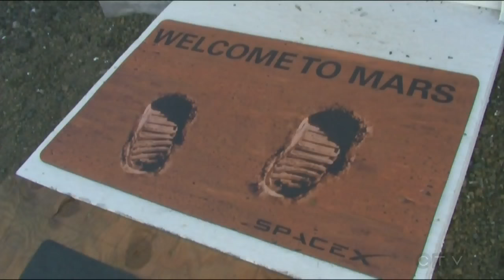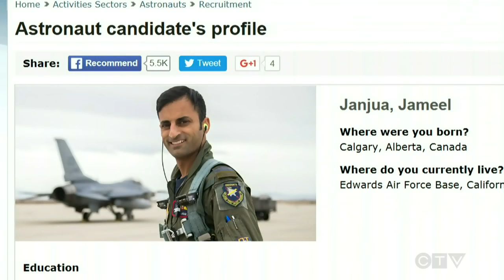Canada’s next astronaut: Meet the short list of candidates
From physicists to fighter pilots, thousands of Canadians have applied to be the next generation of astronauts. John Vennavally-Rao reports.